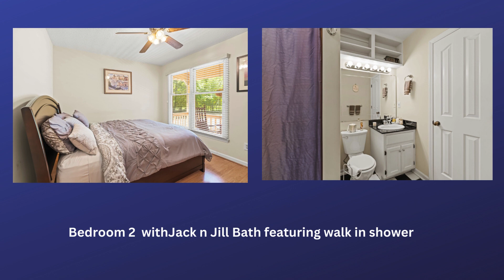1875 Zoo Parkway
Private Retreat Minutes from NC Zoo Discover your own private sanctuary at 1875 Zoo Pkwy, just moments away from the NC Zoo and Zoo City Sports Plex. This charming residence offers a perfect blend of privacy and convenience, with thoughtful upgrades throughout.